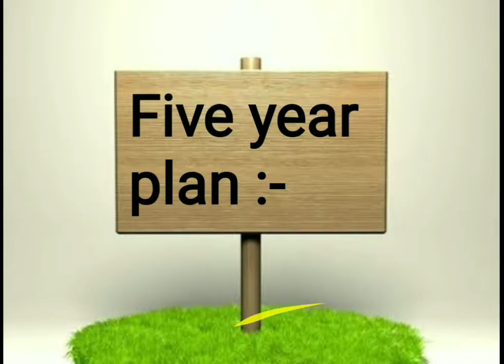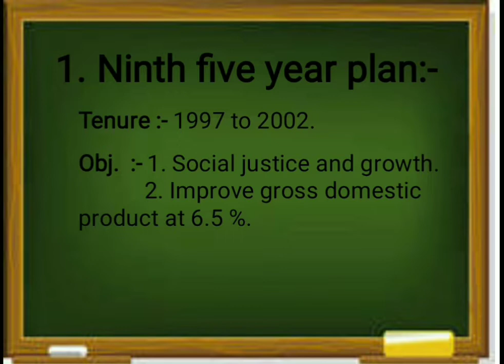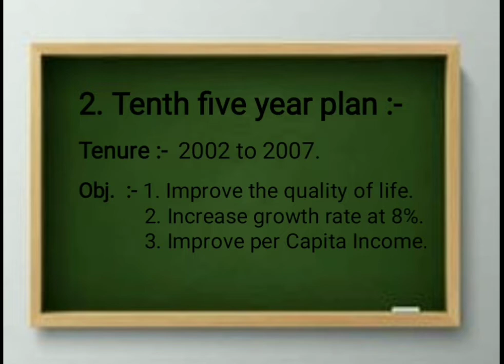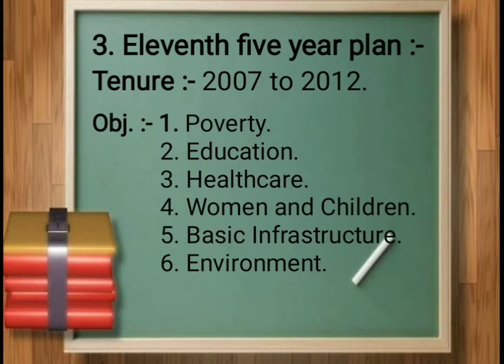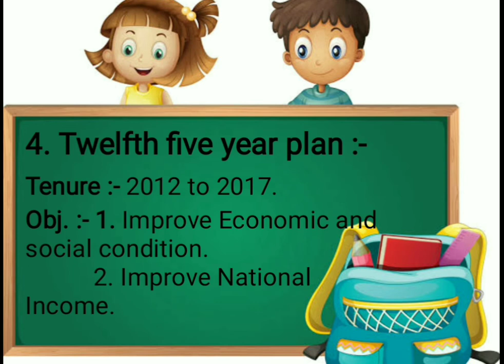#3 five year plan || Economic planning || Economics